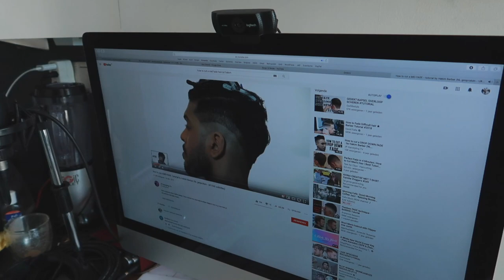KIJK MARK RUTTE, ZELF KAPPERTJE SPELEN || #243